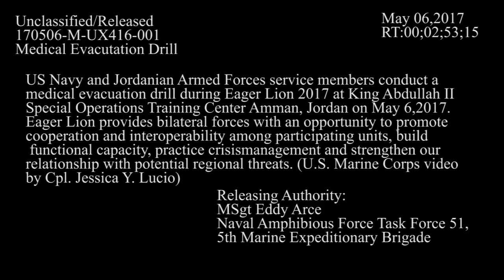US and Jordanian Service Members Team Up During Eager Lion 2017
US Navy and Jordanian Armed Forces service members join forces during a medical evacuation drill during Eager Lion 2017 at King Abdullah II Special Operations Training Center Amman, Jordan on May 6, 2017. Eager Lion provides bilateral forces with an opportunity to promote cooperation and interoperability among participating units, build functional capacity, practice crisis management and strengthen our relationship with potential regional threats. (U.S. Marine Corps video by Cpl. Jessica Y. Lucio)